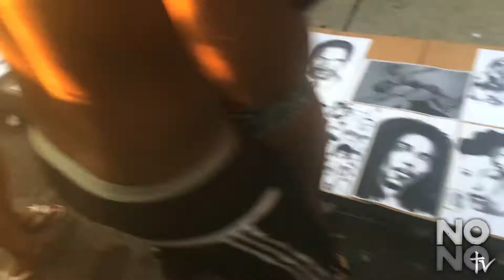West Indian parade 2015 :: Moorish American Fashion on Eastern Parkway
A first person perspective Documentary.